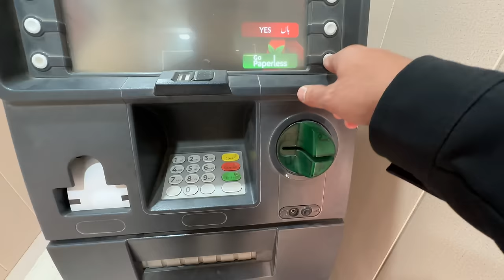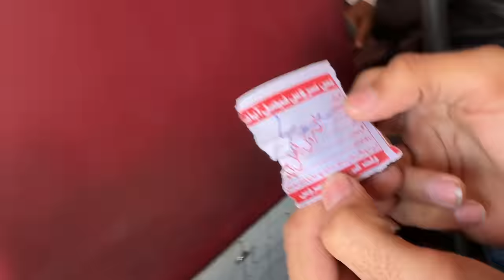GUJJAR TAYARA VS Emirates Airline Tiyara | Punjab to Middle East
Emirates Airline

00:00 Highlights & Intro
00:48 GUJJAR TAYARA
08:58 Daska to Lahore Airport
10:00 Lahore Airport
11:09 Emirates Airline
12:45 King Abdulaziz International Airport Jeddah